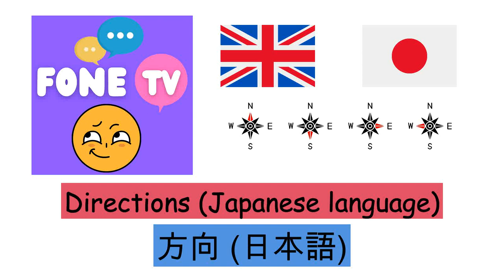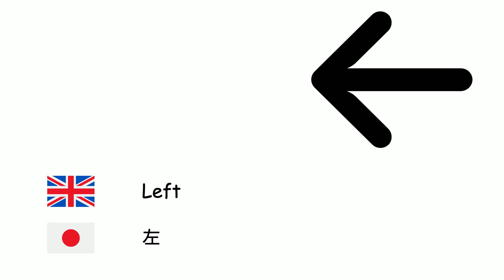Directions (Japanese language) (en-ja)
Fone TV
en-ja-17
方向 (日本語)
North - 北
South - 南
East - 東
West - 西
Northeast - 北東
Northwest - 北西
Southeast - 南東
Southwest - 南西
Left - 左
Right - 右